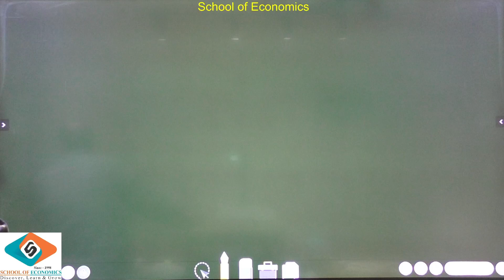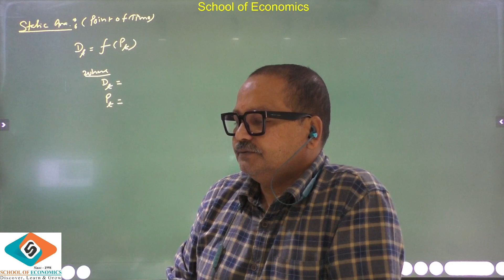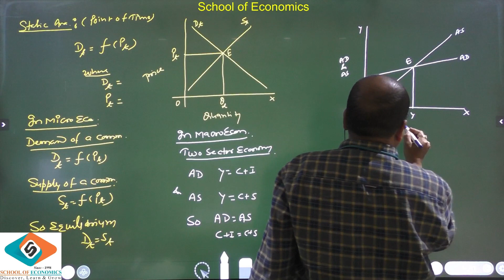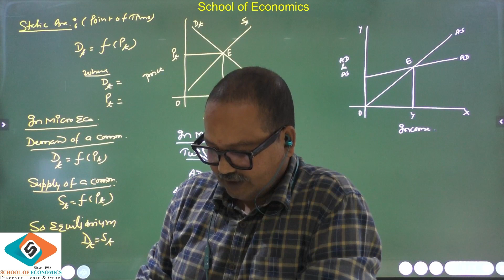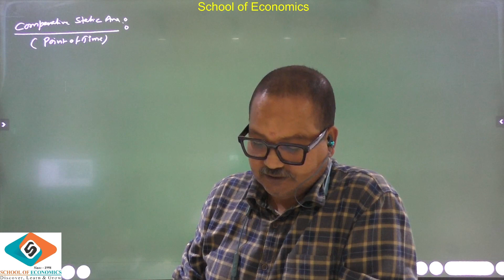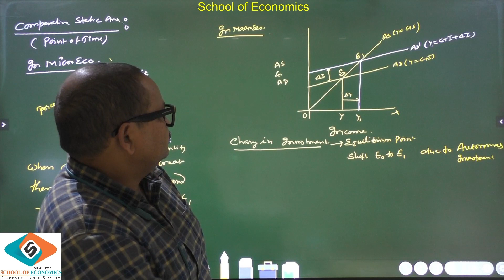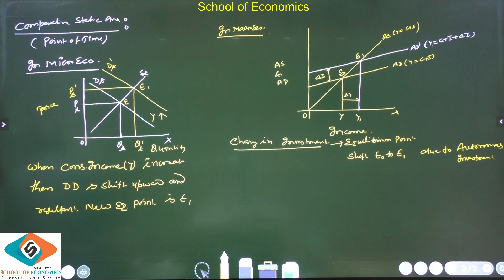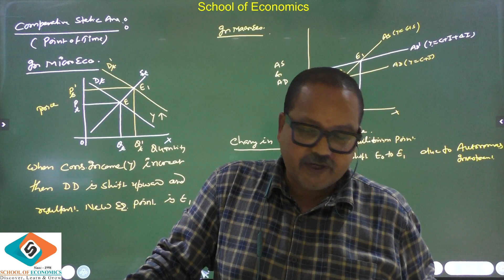Macro Economics Variables Part 4 (UGC-NET, IAS, IES, RBI, Ist Grade/KVS/PGT) |School of Economics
Meaning of Static Economics:

The word ‘static’ has been taken from physical science. It points to a position of complete rest.

In other words, by static is meant a position where there is the absence of any movement.

But the concept of statics has its different meaning in economics. It does not point to a position of complete rest or no movement.

In economics, the concept of static refers to a situation where there is a movement. But this movement is continuous, certain, regular and constant. Static economics does not deal with the unexpected changes. It studies only the expected economic activities. There are no windfall changes or fluctuations in economic activities. According to Prof. Harrod, “An economy in which rates of output are constant is called static.”

Economic activities are repeated in different time periods in a static economy. No changes in economic activities occur. For example, India’s national income increased by 5% in 1977-78. The increase in 1978-79 and 1979-80 was also 5%.

The study of national income is called a static analysis because the rate of increase in national income is the same. In other words, this study of India’s national income shows that Indian economy passed through a stationary state during these years. According to J R. Hicks, “Economic statics covers that part of economic theory where we do not trouble about dating.”

Prof. Schumpeter defined static analysis as “a method of dealing with economic phenomena that tries to establish relations between elements of economic system, prices and quantities of commodity, all of which refer to the same point of time.” In this way, from Schumpeter’s definition we come to know that static analysis refers to the economic phenomena of the same period. So time factor has no role to play in static analysis. This type of economic analysis refers to a stable equilibrium.

According to Prof. Stigler, “The stationary state is an economy in which the tastes, resources and technology do not change through time.” Static economic analysis is also known as a timeless economy. The pricing of commodities is an important example of static economy. Here we suppose that the price is determined by the forces of demand and supply which belong to the same time period. Price, demand and supply refer to the same time period.

The determinants of demand and supply are supposed to be constant in static economics. Under perfect competition, price is determined by the forces of demand and supply. This analysis of pricing is related to economic statics.

Comparative Static Economics:

Static economics deals with explaining the determination of equilibrium values with a given data.

Any change in the determinants of equilibrium disturbs the equilibrium position.

In other words, when there is a change in the factors which establish equilibrium of demand and supply, a new equilibrium position comes into being. Comparative static economics studies the comparison of the old and new equilibrium positions. It does not study the path of change.

In comparative static economics, we take only the first equilibrium position and the final one; we can compare them to find out the change. Instead of examining step by step the whole process of transition from one stage of equilibrium to another, we take only two “Still” pictures and compare them.

This method of analysis is called comparative statics. For example, when the demand as well as the supply of onions is 50 kgs., price is one Re. per kg. Now suppose the demand increases to 6 kg’s. while supply remains the same. Price of onions increases to Rs. two per kg.

The study of the two equilibrium prices of onions is called comparative economic statics. According to Prof. Lipsey, “Comparative statics involves a comparison of a new equilibrium position with original equilibrium position due to change in some economic variable.”

According to Baumol, “Comparative static analysis can be used to show economic equilibrium before and after a change in one or more variables without regard to the time required.”